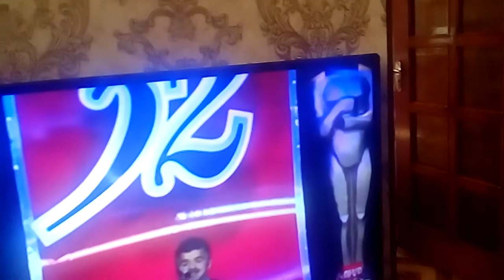Gyuxapet Manukyan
karapet karapetyan